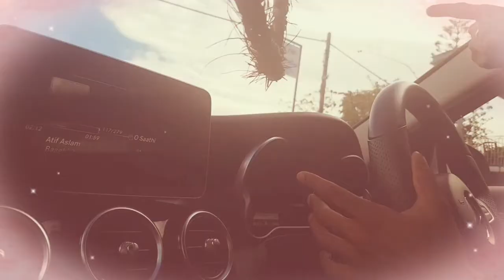Anesh & Kathrina's wedding engagement